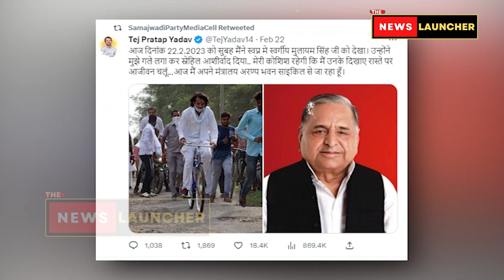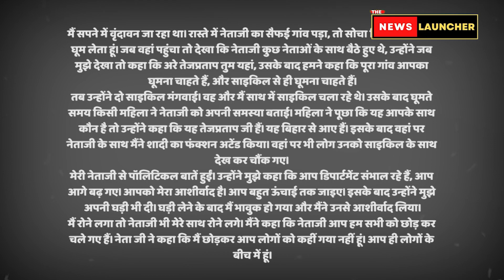Mulayam Singh Yadav ने बताया Tej Pratap Yadav को दिल्ली जाने का रास्ता तो साइकिल चलाकर चल दिए !